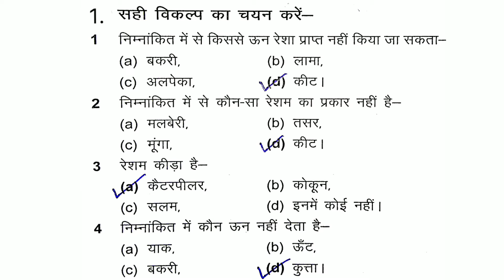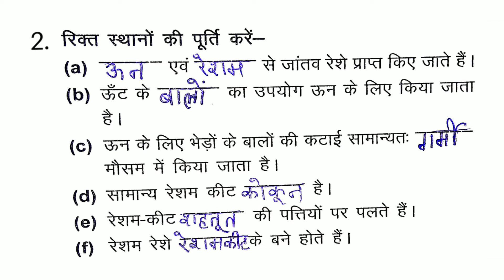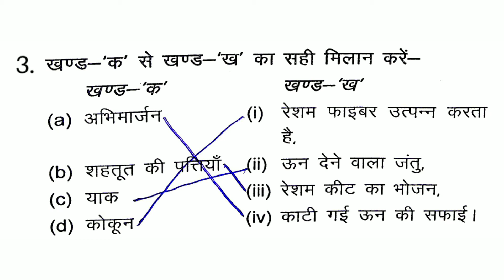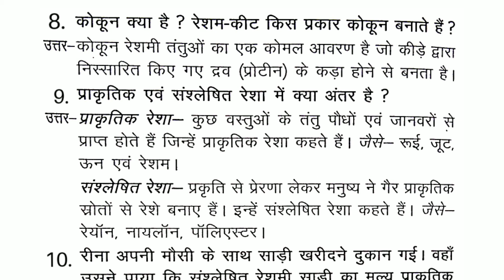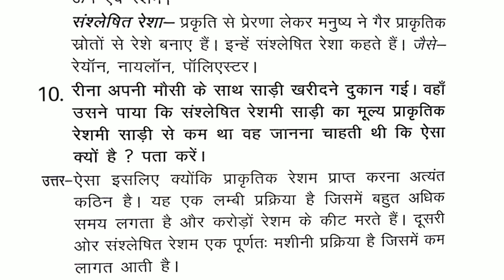Jcert class 7 science chapter - 5 रेशों से वस्त्र (सभी प्रश्नोत्तर) by hds tutorial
Hello students, es video me Maine jcert class 7 science chapter - 5  ka Question answer kiya h agr apko kahi v samjh me ni aya to please comment kre mai apki problem solve krne ki puri kosis karunga aur please mere video ko like aur channel ko subscribe kijiye mai age v aise hi video lata rahunga thank you for watching my video